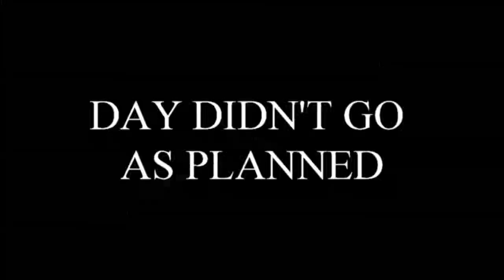SNAKES IN MY GARDEN, OH NO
WHEN YOU JUST WANT TO COME AND ENJOY YOUR GARDEN AND THEN LIFE HAPPENS. WELL, TME FOR GARDEN MAKEOVER LOL